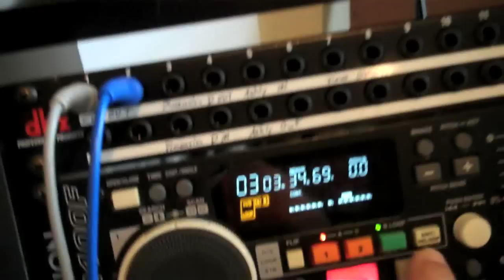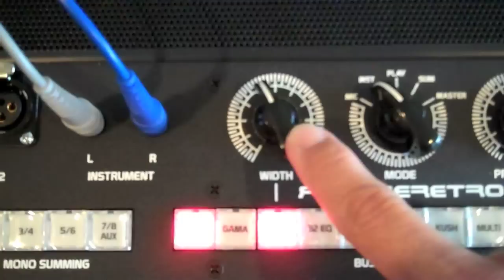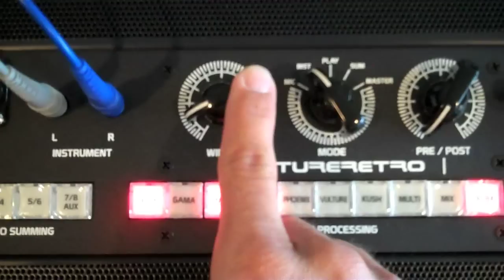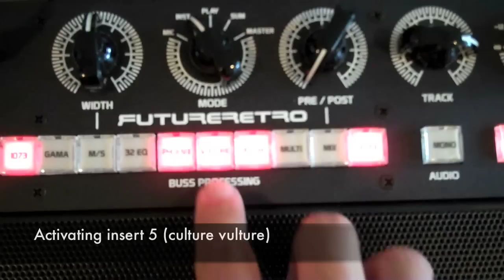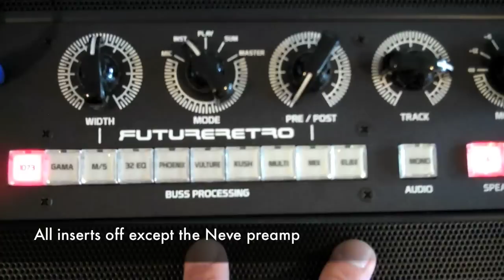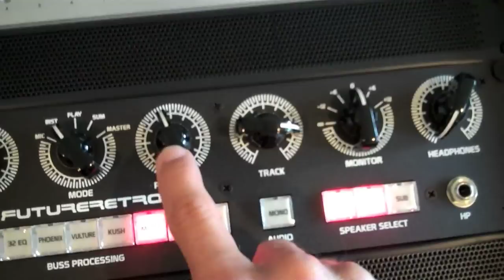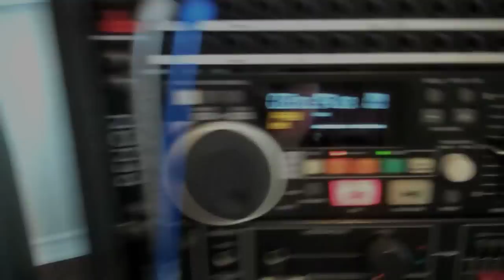Future Retro db mastering unit, processing audio example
Here's a quick demo of the Future Retro db mastering processor.
(choose 720HD setting for higher quality)

While the db can be used for tracking microphones and instruments, analog summing, mastering, insert switching, act as an aux send from your DAW, and be your monitor controller... this demo just covers the unit processing audio through the insert buss, and applying Mid/Side and Parallel processing.
Insert effects used include:
Neve / 1073
Shadow Hills / Mono Gama
Great River / Harrison EQ 32
Thermionic Culture / Phoenix
Thermionic Culture / Culture Vulture
Kush Audio / Clariphonic
Lexicon / PCM81
Empirical Labs / Distressors